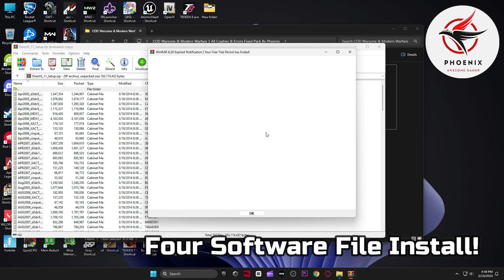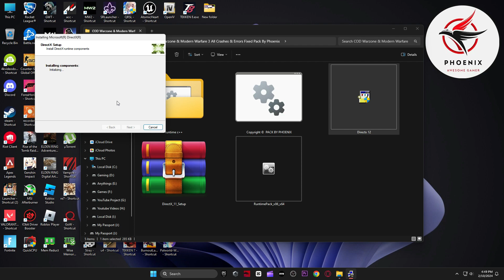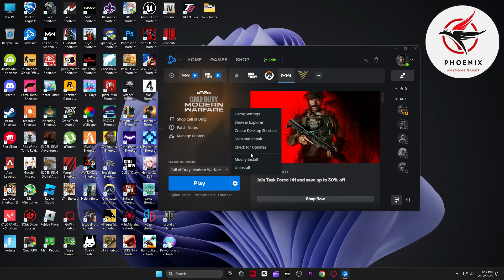COD Warzone 3 & Modern Warfare 3 Season 2 How to Fix Crashing & Not Launching (2024)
📌Download COD Warzone & Modern Warfare 3 All Crashes & Errors Fixed Pack Link 🔽

▬►𝐆𝐚𝐦𝐢𝐧𝐠 𝐏𝐂 𝐒𝐩𝐞𝐜𝐬:
CPU: Intel Core i9-10900k 3.70GHz
GPU: RTX 3070 8GB
RAM: 48 GB DDR4
Motherboard: ROC STRIX B460-F GAMING
Power Supply: GIGABYTE 80 Plus Gold 750W

▬►Secondary PC Specs:
CPU: Intel Core i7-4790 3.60GHz
GPU: AMD RX 570 4gb
RAM: 16 GB
Motherboard: ASROCK-Z87 PRO 3
Power Supply: EVGA 80 Plus Bronze 850W